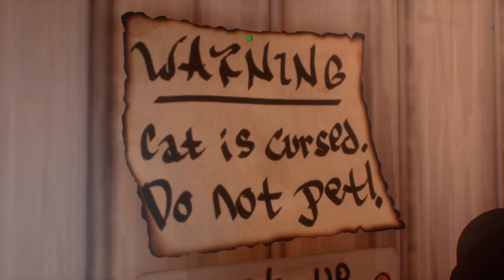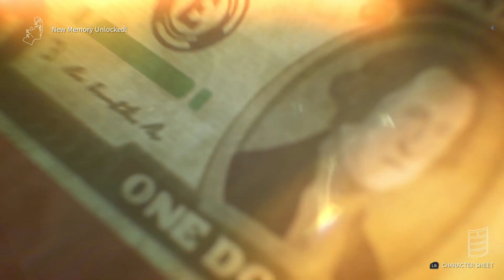"Thaynor, Monster Slayer" Life is Strange: True Colors (3.3)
The story follows Alex Chen, a young Asian-American woman who - after eight years in the Oregon foster care system - reunites with her brother Gabe in the cozy mid-western town of Haven Springs, Colorado. Her fresh start at Haven is shaken by her brother's sudden and mysterious death.